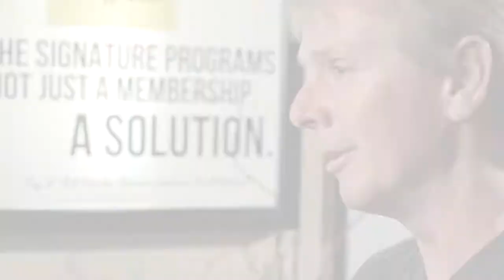Gold's Gym of Wenatchee - Signature Memberships